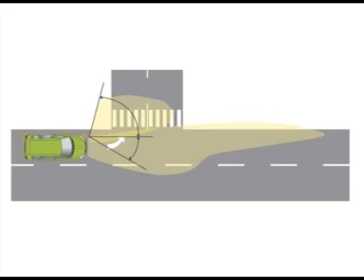Roomster - corner light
Představení přisvěcování do zatáček pomocí mlhovek